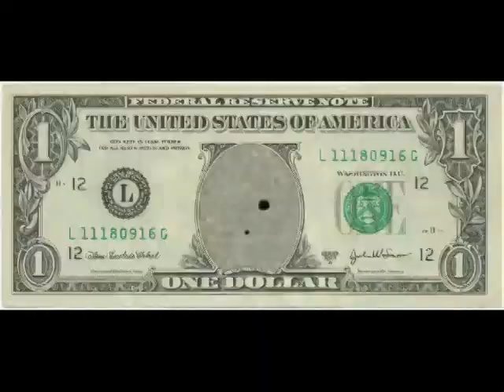KLASKY CSUPO EFFECTS ( Round 2 Me VS Stephen Mussared )